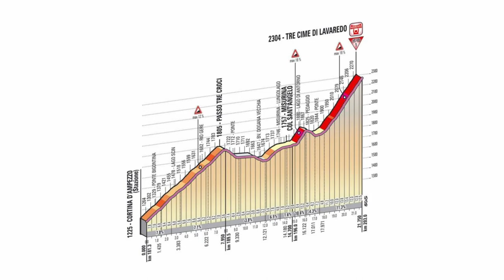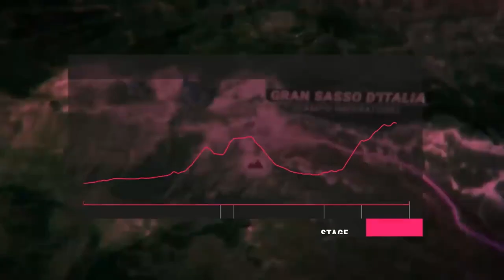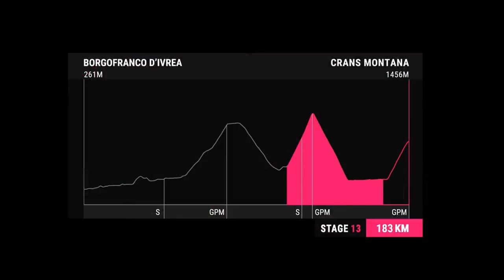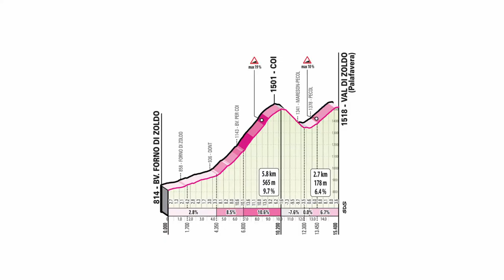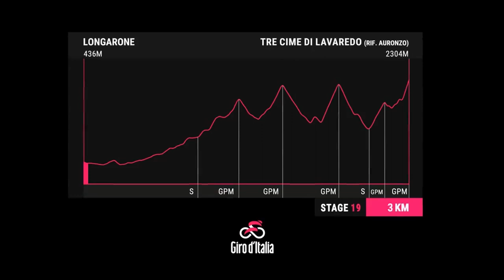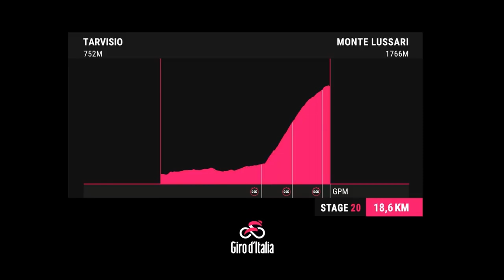ROGLIC - The silent sniper. Giro d'Italia 2023.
"The most important thing is to arrive at Rome in pink, isn't it?" Those were the words of Primoz Roglic after the first stage of the 2023 Giro d'Italia. Nineteen days later, the ending would be very different.

After the abandonment of the Belgian Remco Evenepoel, the very equal fight for the Giro d'Italia 2023 between Gerain Thomas and Primoz Roglic reached its climax during the penultimate stage, a chrono-climb to Mount Lussari, where epic and glory embraced Roglic making him one of the best cyclists in history.